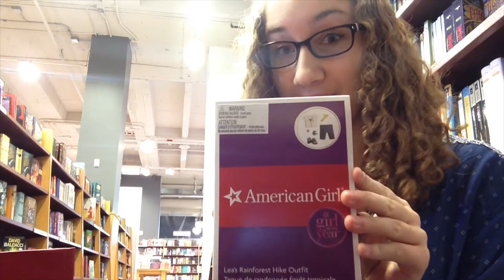Opening Angelina GOTY 2016 + Hanging Out at the AG Store -- HD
daisiesofmanhattan 2016
✂ open me

Meet Angelina Brielle Clark (Angie). I love her so much, and I can't wait to take pictures of her. Lea is honestly so gorgeous, and even though she has angry eyebrows, you get used to them and then you just start making eyebrow paint (or pencil) jokes.